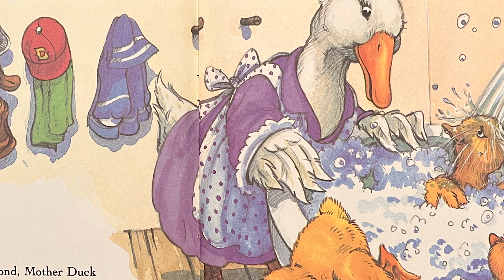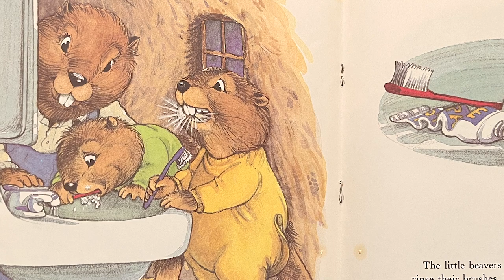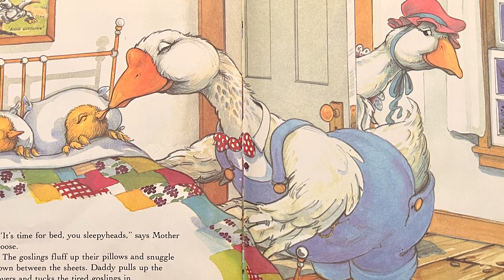Time for Bed, Sleepyheads - StoryTime for Kids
It's time for bed, sleepyheads! Follow the activities of nine woodland creatures as they get ready for sweet dreams and a snuggly sleep.

A Golden Storytime Book by Norman and Sandra Chartier.